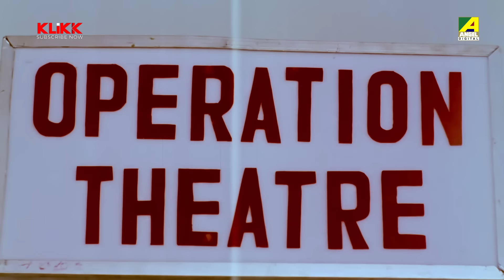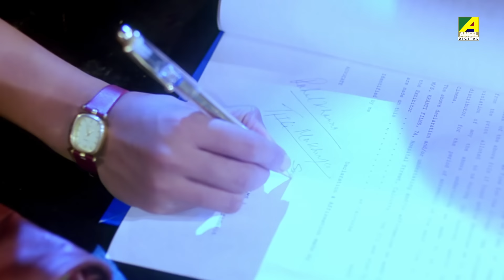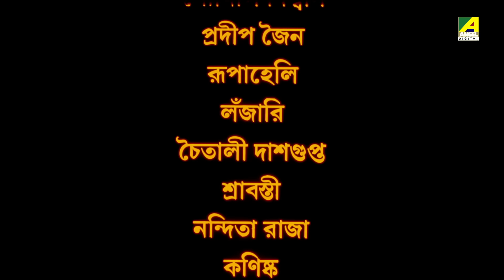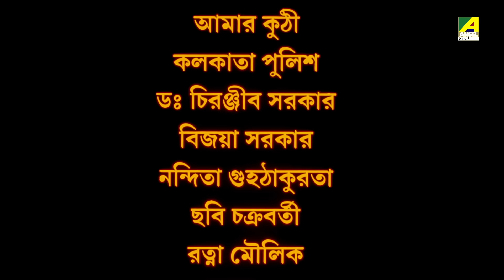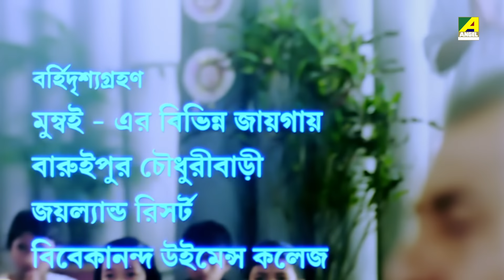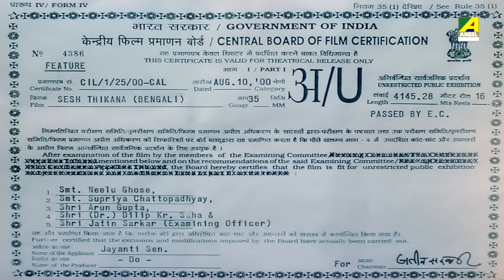Sesh Thikana | শেষ ঠিকানা - Full Movie | Ashish Vidyarthi | Jaya Seal | Jisshu Sengupta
Watch the Bengali Full Movie "Sesh Thikana" Starring Jaya Seal, Ashish Vidyarthi, Jisshu Sengupta, Supriya Devi, Sabyasachi Chakraborty & Others.

Movie : Sesh Thikana
Language : Bengali
Genre : Drama
Producer : Dr. Jayanti Sen
Director : Prabhat Roy
Music Director : Rajib Chakraborty
Playback : Kavita Krishnamurthy
Release : 2000
Star Cast : Jaya Seal, Ashish Vidyarthi, Jisshu Sengupta, Supriya Devi, Sabyasachi Chakraborty, Shakuntala Barua, Avtar Gill, Amrapali Gupta, Arindam Sil